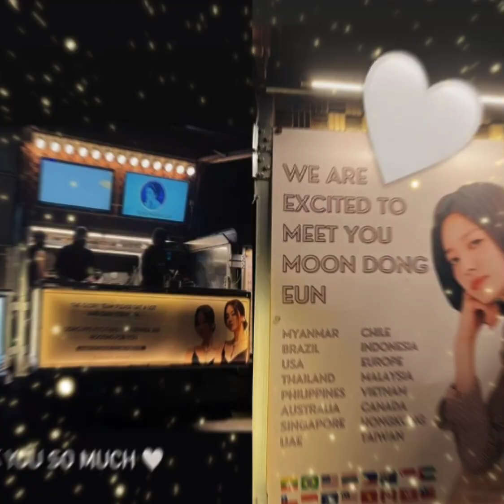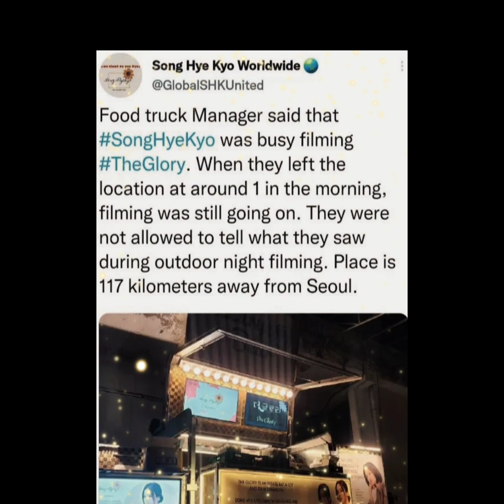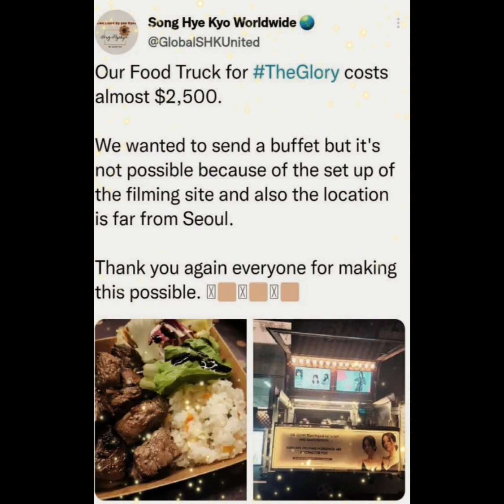Song Hye Kyo Expressed Joy as her fans Worldwide showed Support for her new Drama.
Song Hye Kyo shows gratitude for her fans who sent a coffee truck to the set of “The Glory”